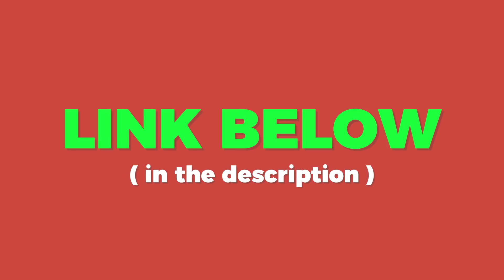INDIAN MUSCLE 💪🏻 - Sahil Khan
✅ Low Prices ✅ Free Worldwide Shipping ✅ Satisfaction Guarantee